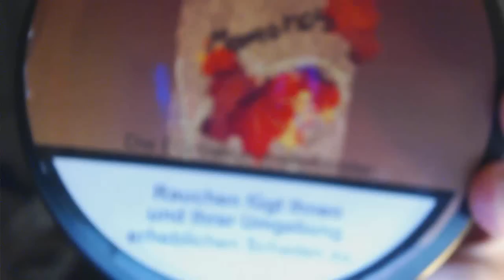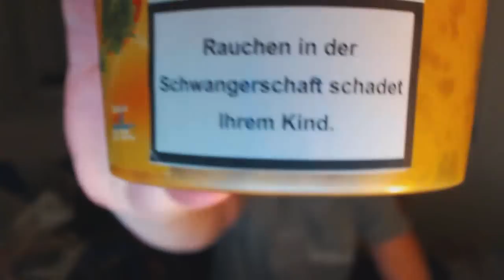Offtopic / Lustiges für Jung & Alt